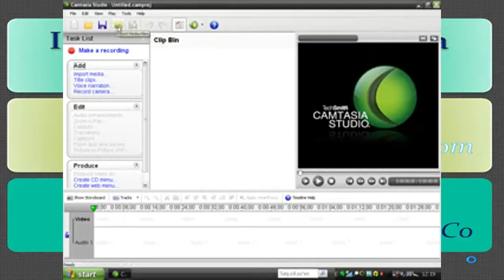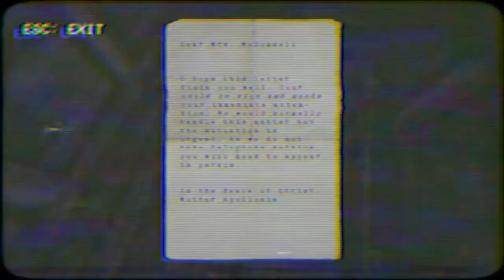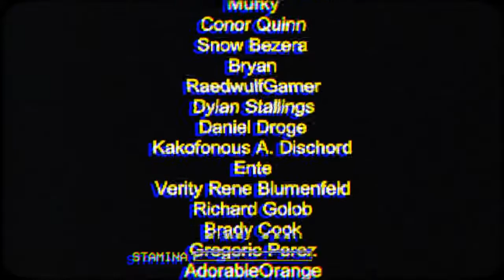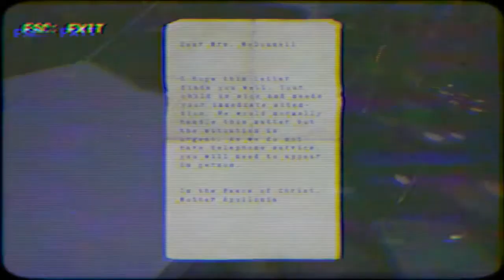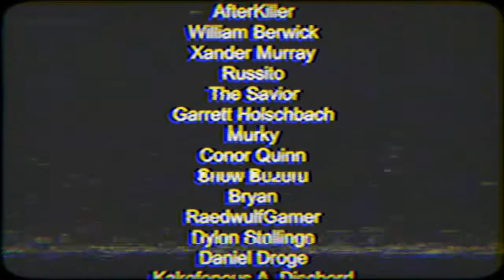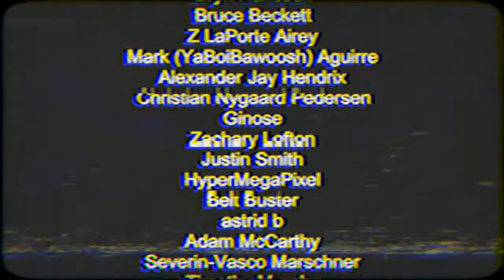Nun Massacre LOL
Denle like si les gusta o comenten :3